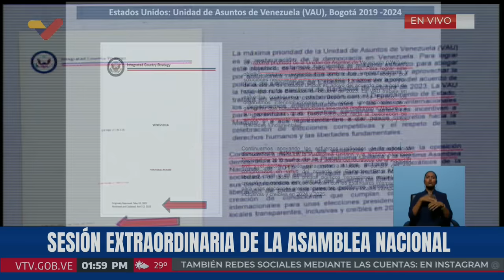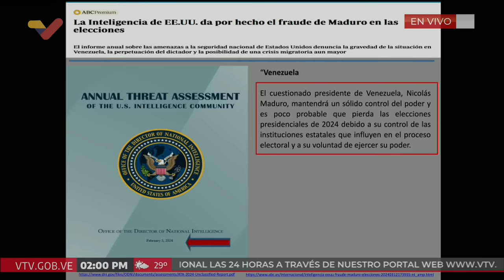Samuel Moncada en la Asamblea Nacional sobre Altavista PVT, actas y elecciones presidenciales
29 de agosto de 2024. El embajador de Venezuela ante la Organización de las Naciones Unidas (ONU), Samuel Moncada, es invitado a la Asamblea nacional para disertar sobre las actas que la oposición  alega le dieron la victoria, asícomo la organización "Altavista PVT", que alega haber hecho un muestreo propio de las actas el día de las elecciones presidenciales del28 de julio de 2024, que según ellos también da ganador a Edmundo González por encima de Nicolás Maduro Moros.

USDT o Bitcoin (BEP20): 0xef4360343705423a24119205eeb1de2a10fd23f4